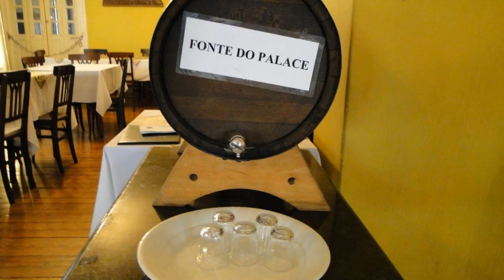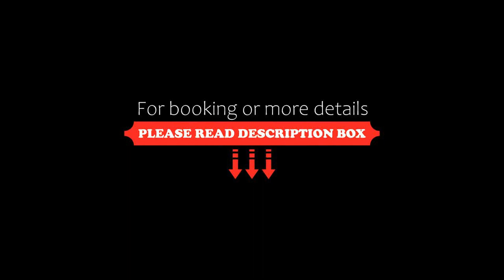Palace Hotel de Caxambu, Caxambu, Brazil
About Property:
You're eligible for a Genius discount at Palace Hotel de Caxambu! To save at this property, all you have to do is sign in.
This historic hotel founded in 1892 features 2 pools, souvenirs and a spa with a sauna and massages. Palace Hotel is located in Caxambu centre. It offers arcades, billiards and table tennis. Aguas Park is a few steps away.
With a minibar, TV and a private bathroom, the rooms boast a neo-classic décor. Room ...
Property Type: Hotel
Address: Rua Dr. Viotti, 567, Caxambu, CEP 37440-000, Brazil
Searching For
1. Palace Hotel de Caxambu - Caxambu - Brazil
2. Palace Hotel de Caxambu - Caxambu - Brazil Address
3. Palace Hotel de Caxambu - Caxambu - Brazil Rooms
4. Palace Hotel de Caxambu - Caxambu - Brazil Amenities
5. Palace Hotel de Caxambu - Caxambu - Brazil Offers and Deals
Audio Credit:
Track Title: Blank Slate
Artist: VYEN